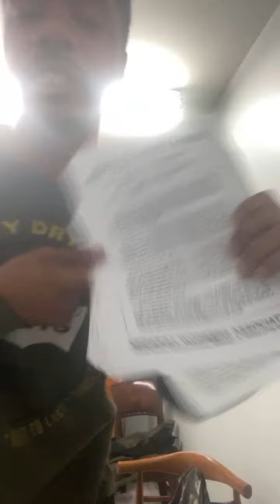Highlight 1:35 - 6:35 from GODS PROFIT/PROPHET FROM ADORNMENT